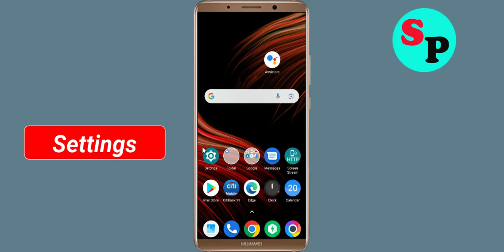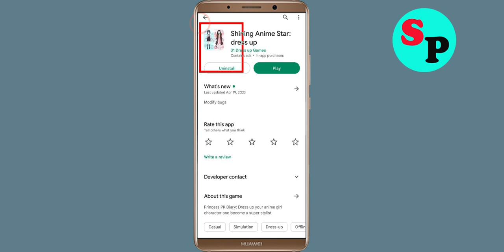Fix Unfortunately Shining Anime Star App Has Stopped Error Problem Solved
In this video, i will show you How To Fix Unfortunately Shining Anime Star App Has Stopped Error || Fix Shining Anime Star App Not Open Problem Android. If you are facing same problem in your android mobile phone it will help you a lot.

e). Scroll to and tap Shining Anime Star App
g). Tap Clear data button, then Shining Anime Star App.

h). Tap Uninstall Shining Anime Star App, then Shining Anime Star App.